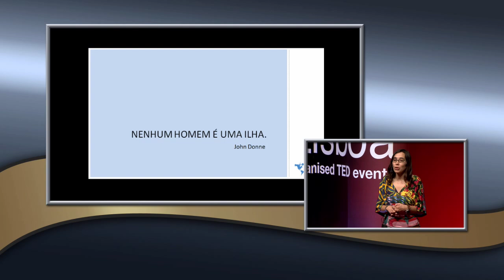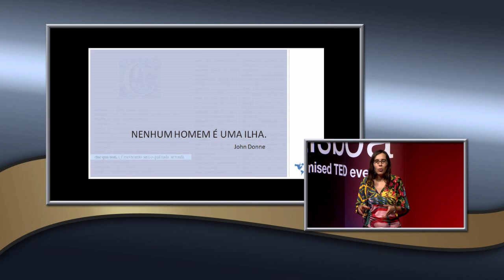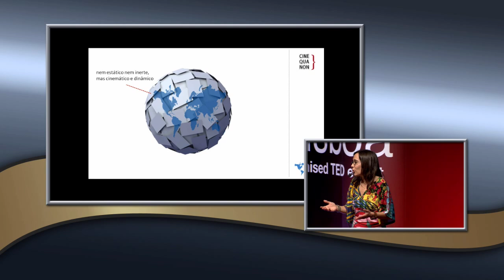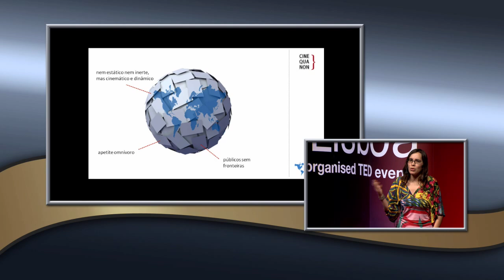TEDxLisboa - Ana Luísa V. da Silva - Cine Qua Non, Diferentes mundos, diferentes artes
Ana Luisa Valdeira da Silva (b. 1980 - Lisbon) has a degree in the Arts Performance by the Faculty of Arts, University of Lisbon. Actually, is writing her Master's thesis in English and American Studies.